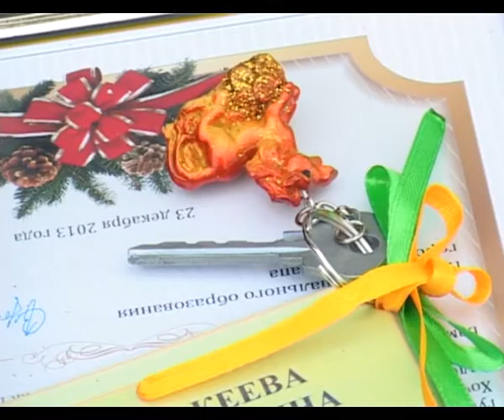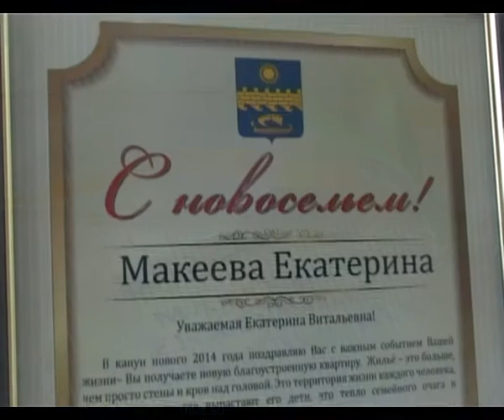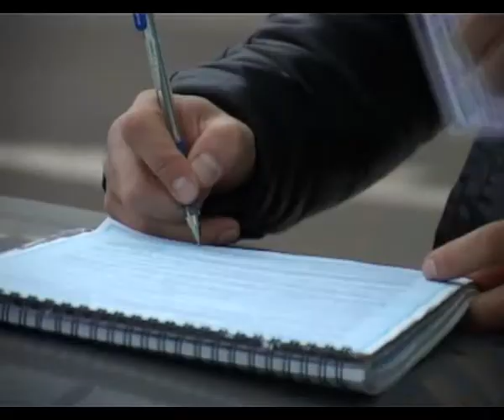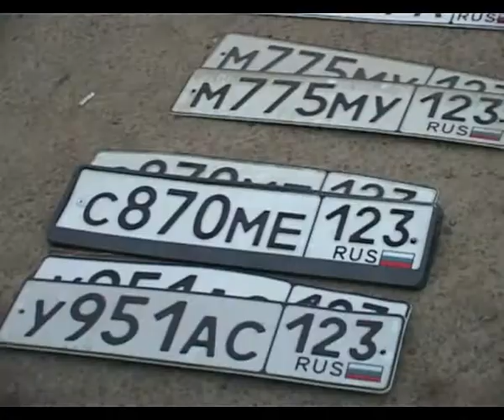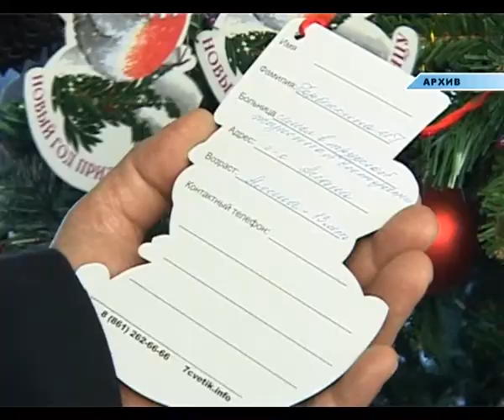Новости "Анапа Регион" от 23 декабря 2013 года